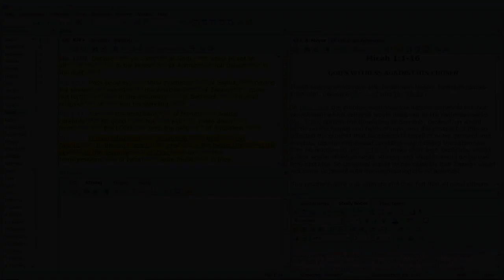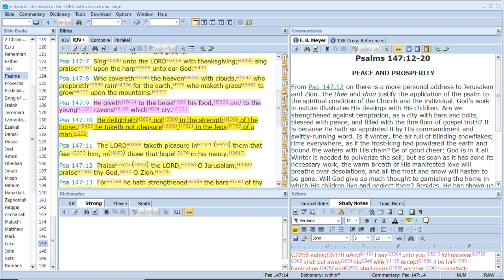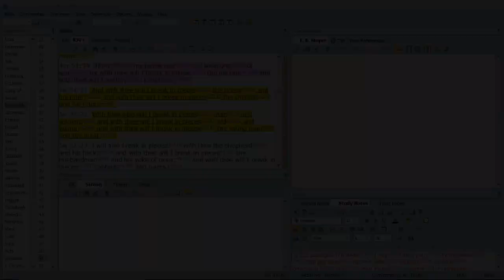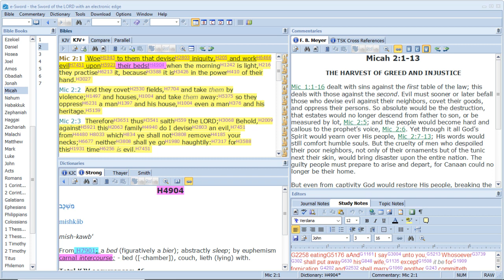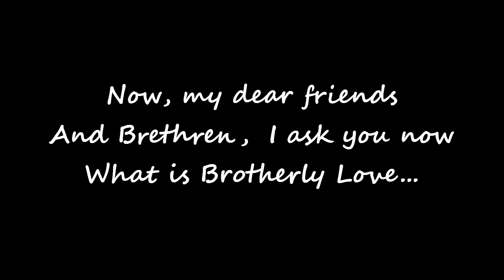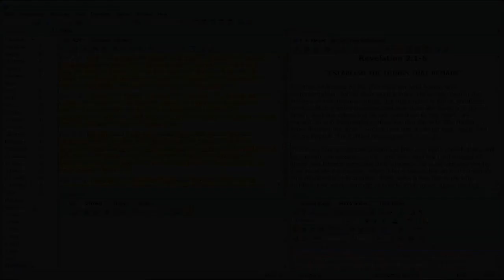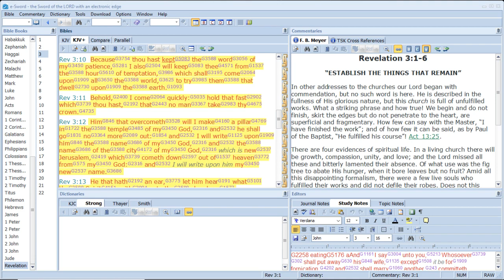The Horse, The Chariot, & The Riders - A Deeper Look - MYSTERY BABYLON - THE END (Part 9)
If any man serve me, let him follow me; and where I am, there shall also my servant be: if any man serve me, him will my Father honor. - John 12.26.

What Is The Will Of God? -

The End Is Here – Behold The Day, It Is Come -